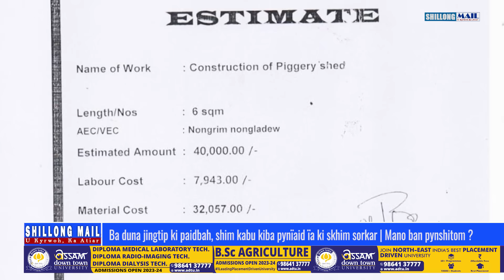Ba duna jingtip ki paidbah, shim kabu kiba pynïaid ïa ki skhim sorkar | Mano ban pynshitom ?